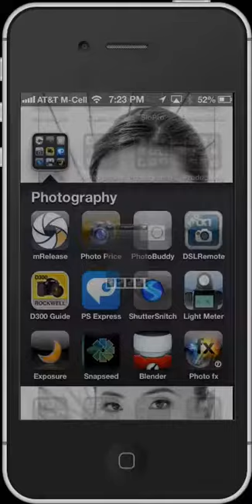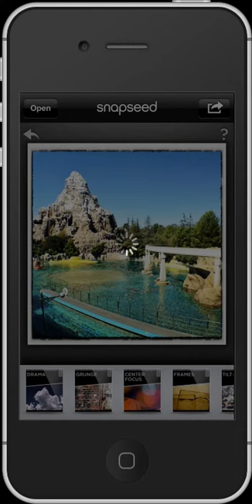Fast Snapseed Demo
I used reflections to record my iPhone 4S screen